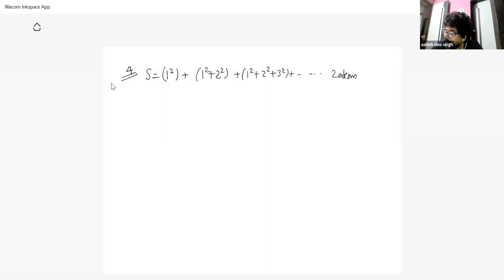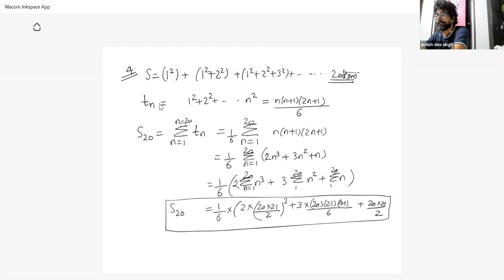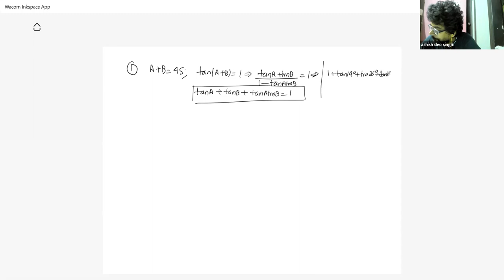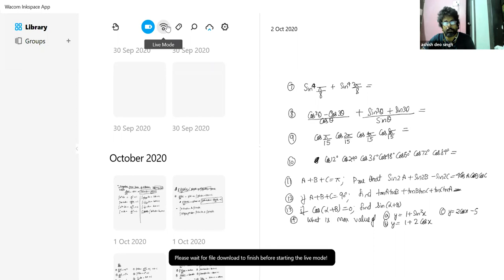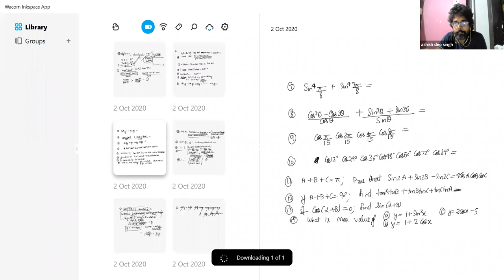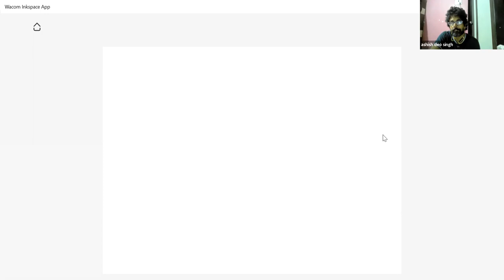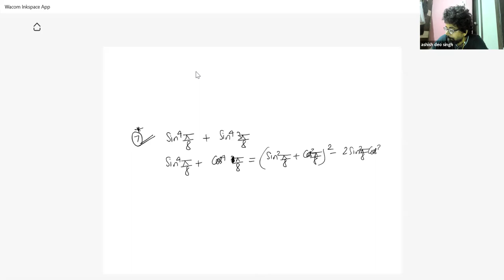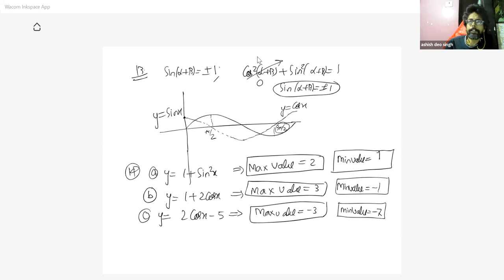2020 10 02 vik